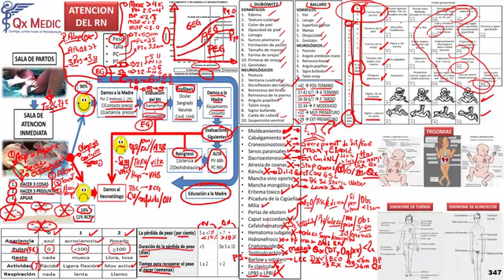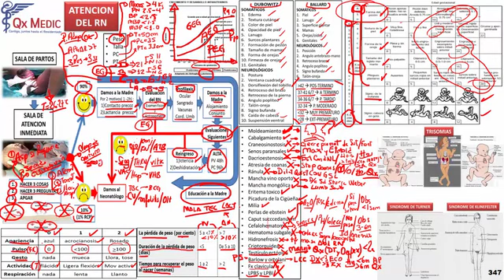Atención del RN II V.2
Neonatología